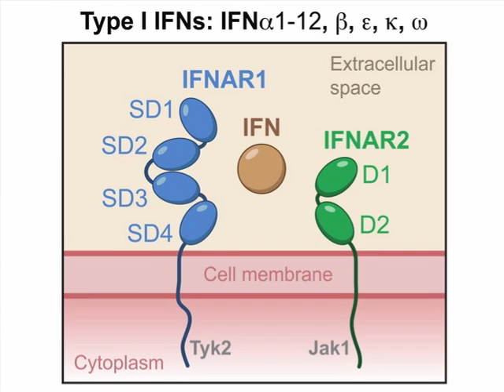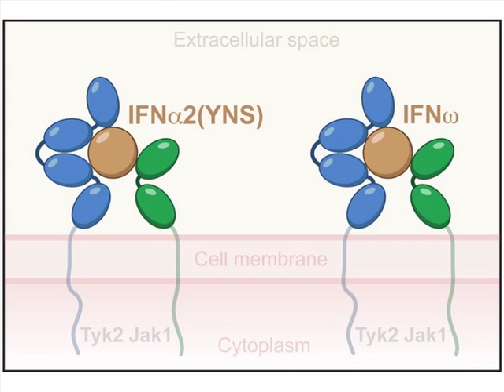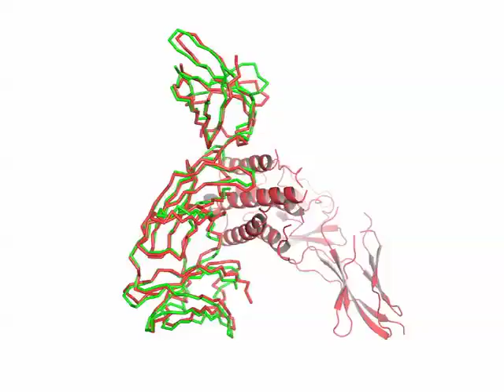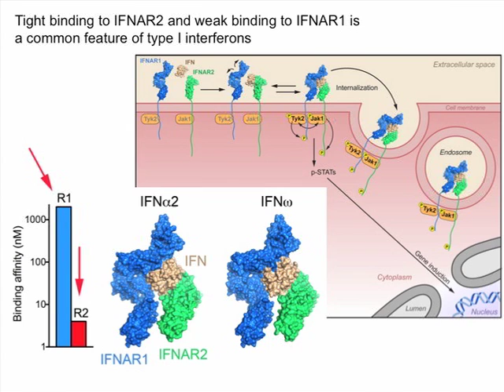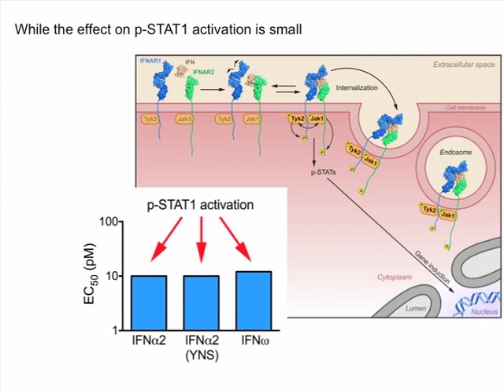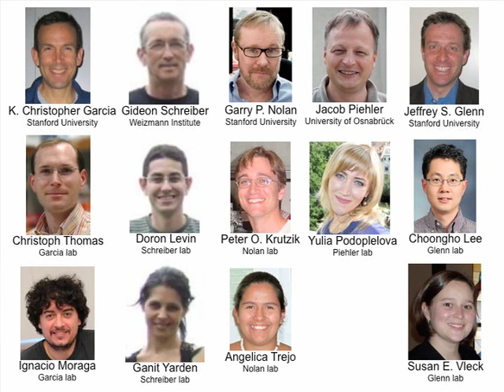Interferons—Provoking Distinct Signals through the Same Receptor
Chris Garcia explains how the strength of the receptor-ligand interaction—not receptor conformational changes—tunes signaling duration.